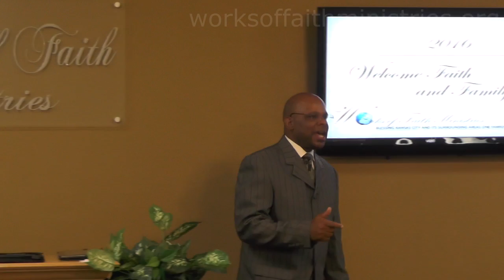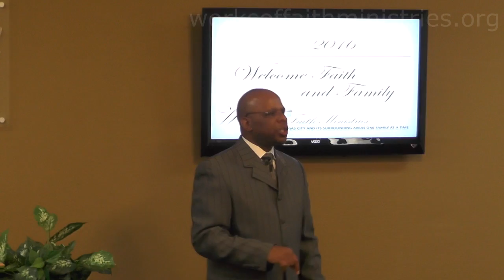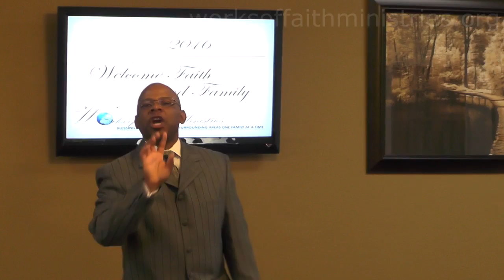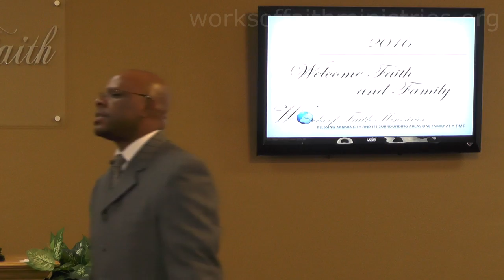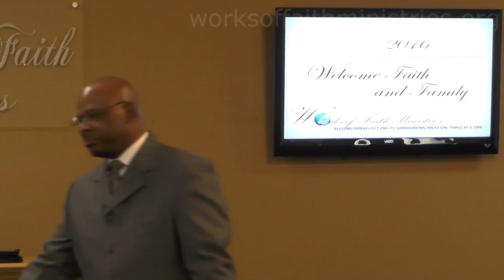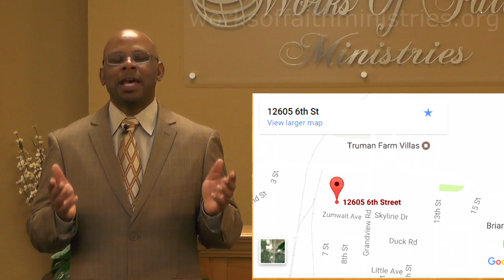Corporate Structure of the Family - Pastor Marlon Brown